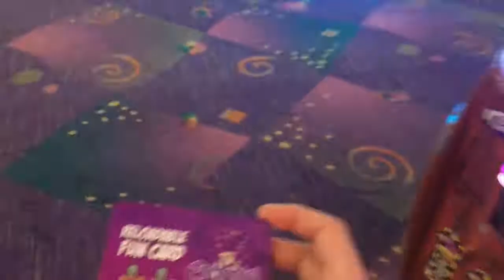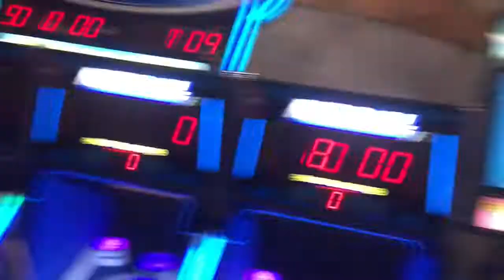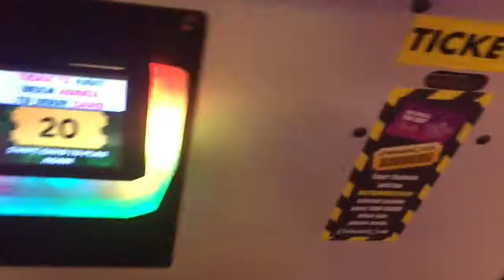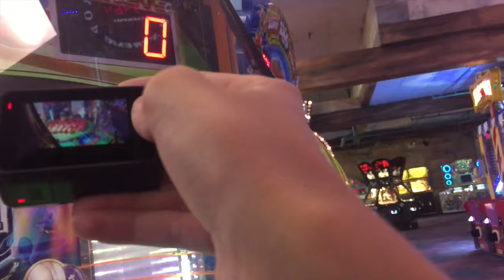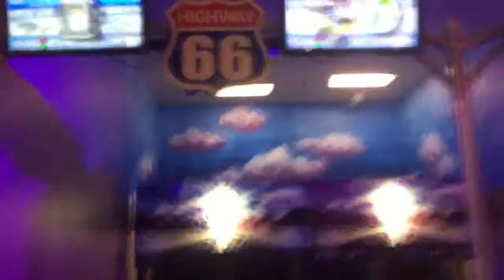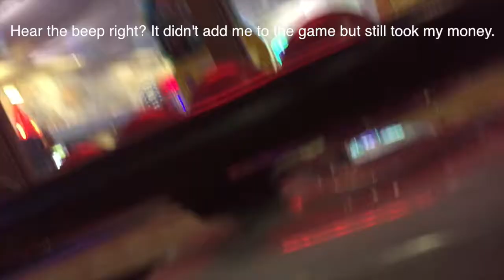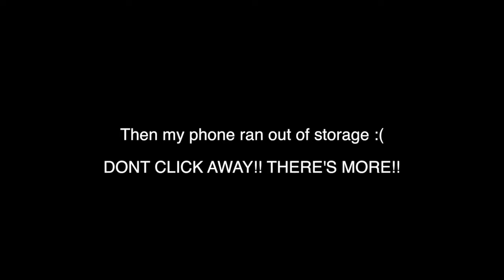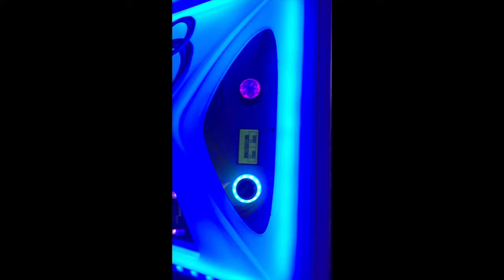ARCADE!!! I WON A LLAMA!!!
fake llama